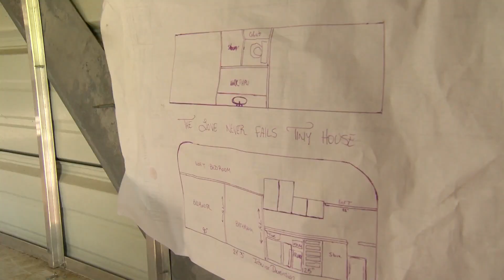Arkansas community builds tiny house for homeless family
People in the Arkansas community of Sardis are coming together and building a tiny home for a homeless family.